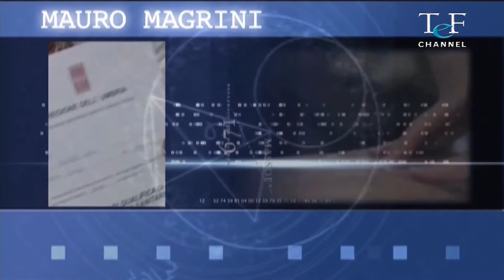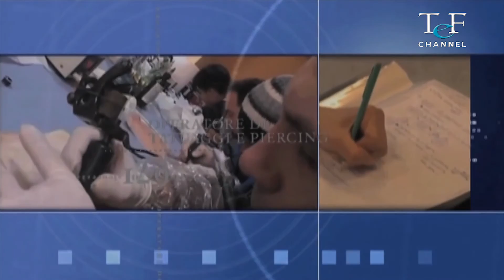Ricostruzione Unghie con Tecnica in Acrilico - Studenti al Lavoro 13.4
"Studenti al Lavoro" è un programma televisivo a cura di Arianna Fiandrini e Mauro Magrini, va in onda su Tef Channel canale 12 DTV (in Umbria). Descrive alcune figure professionali e grazie ai professori dell'Istituto Enrico Fermi di Perugia spiega il loro percorso di studi. In questa puntata siamo stati alla lezione dell'Accademia delle Professioni e delle Arti del Benessere "Ricostruzione Unghie con Tecnica in Acrilico".